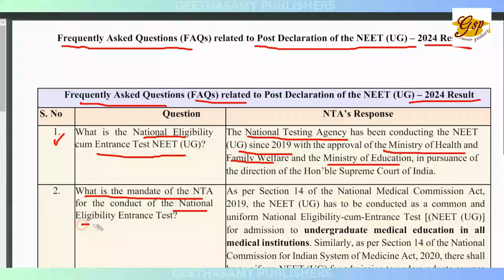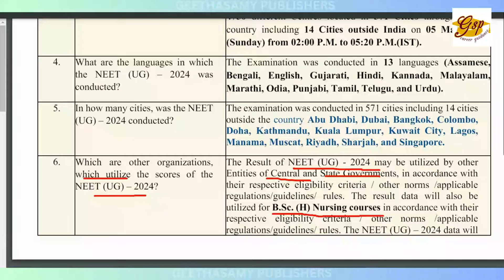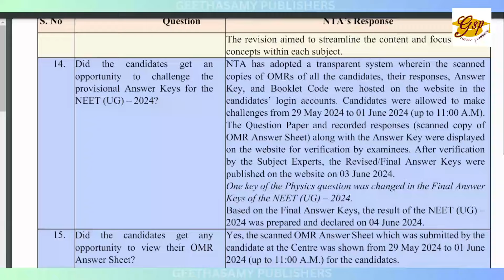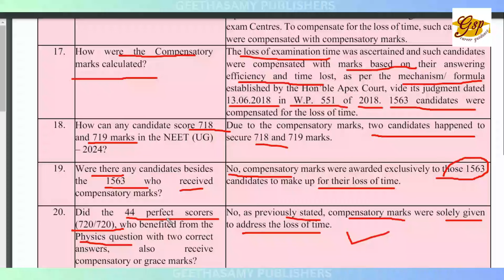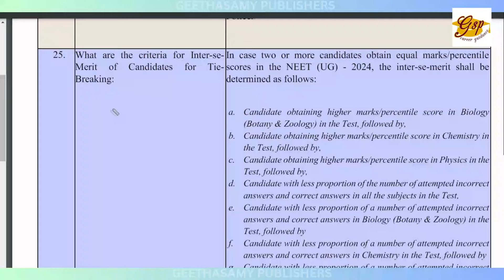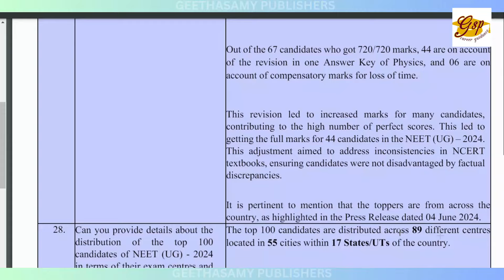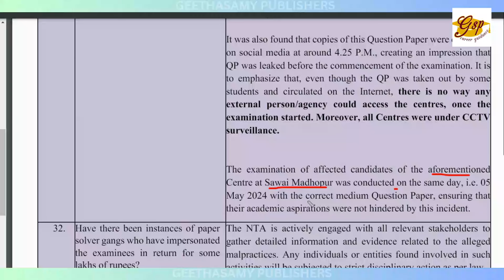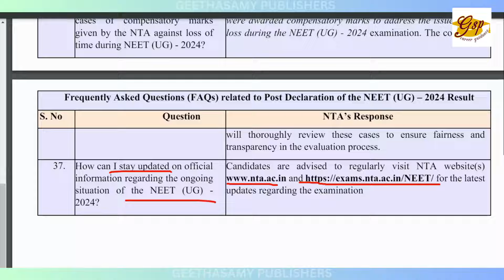NEET 2024 Result Declared | NTA | neet2024 | FAQs | NTA Clarification | Frequently Asked Questions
2024 ஆம் ஆண்டு NEET தேர்வு முடிவுகள் ஏராளமான குழப்பங்களை ஏற்படுத்தியுள்ளது. அதிக அளவு மதிப்பெண்கள், அதேபோன்று ஏராளமானோர் முழு மதிப்பெண்கள், கருணை மதிப்பெண்கள் என பல குழப்பங்கள் இருக்கும் இந்த நேரத்தில் தேசிய தேர்வு மகமை NTA அடிக்கடி கேட்கப்படும் கேள்விகள் என்ற தலைப்பில் தலைப்பில் 37 கேள்விகளையும் அதற்கான பதிலையும் விளக்கமாக அளித்துள்ளது. இது போட்டியிடும் மாணவர்கள் மற்றும் பெற்றோர்களின் பார்வைக்காக விளக்கப்பட்டுள்ளது.

NEET Result 2024 has created a lot of confusion. At a time when there is a lot of confusion about high marks, as well as full marks and mercy marks, National Testing Agency (NTA) has come up with 37 questions and their answers on the topic of Frequently Asked Questions. It is explained in detail to help the aspirants as well their parents.